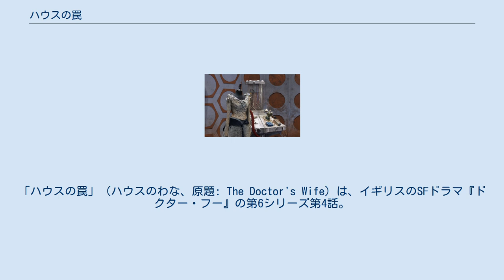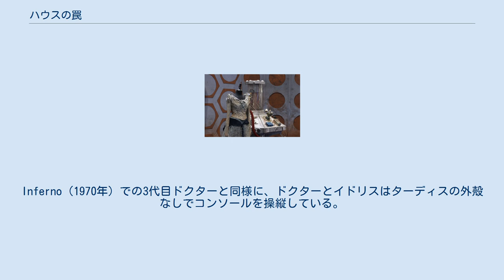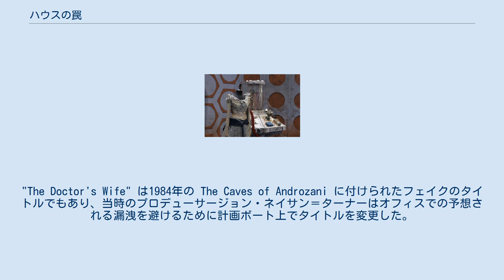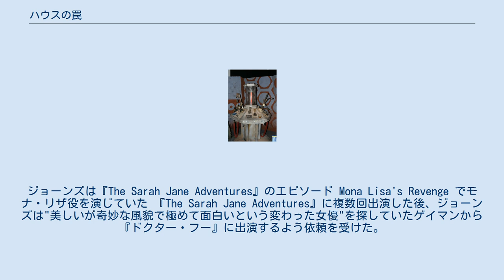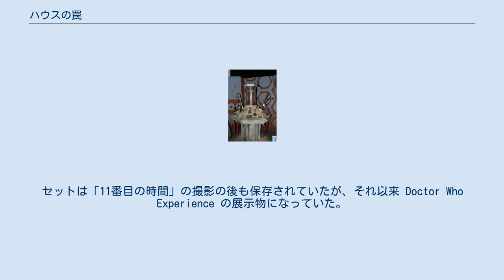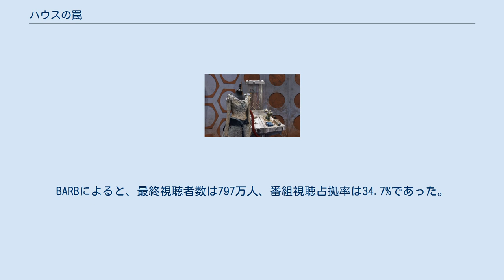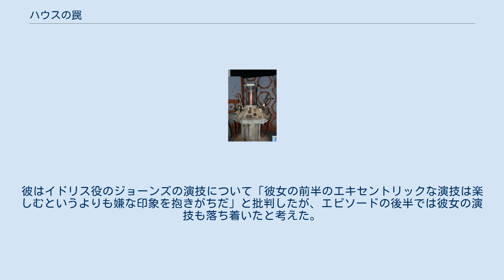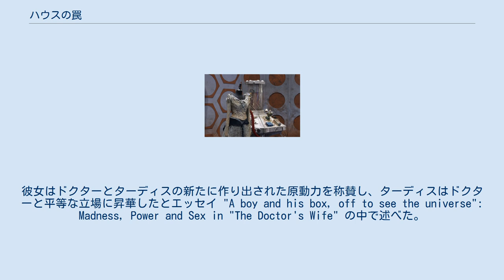ハウスの罠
「ハウスの罠」（ハウスのわな、原題: The Doctor's Wife）は、イギリスのSFドラマ『ドクター・フー』の第6シリーズ第4話。
2011年5月14日にイギリスとアメリカ合衆国で初放送された。
ニール・ゲイマンが脚本を、リチャード・クラークが監督を担当した。
 本作ではハウス（声:マイケル・シーン）と呼ばれる存在が異星人のタイムトラベラー11代目ドクター（演:マット・スミス）と彼のコンパニオンのエイミー・ポンド（演:カレン・ギラン）とローリー・ウィリアムズ（演:アーサー・ダーヴィル）を騙し、苦痛のメッセージを送ることでドクターのタイムマシンであるターディスを呼び寄せ、宇宙の外にある天体ハウスに誘い込む。
ハウスはターディスのマトリックスを除去してそれを女性イドリス（演:サランヌ・ジョーンズ）の肉体に挿入する。
イドリスはドクターに協力し、ターディスを使ってポケット宇宙からの脱出を目論むハウスを止めようとする。
 「ハウスの罠」は元々第5シリーズのエピソードとしての製作が意図されていたが、予算の問題で先延ばしにされた。
ゲイマンは何度も台本を改訂し、製作が合うように登場人物や出来事を追加・除去した。
本作は2010年秋に撮影され、子供向け番組『ブルー・ピーター』のコンテスト優勝者がデザインした間に合わせのターディスのコントロールルームが登場した。
本作はイギリスで797万人の視聴者と批評家からの肯定的なレビューを獲得し、特にジョーンズの演技が絶賛された。
本作は2011年レイ・ブラッドベリ賞と2012年ヒューゴー賞映像部門短編部門を受賞した。
 ドクターはコントロールルームの見た目の変化をデスクトップのテーマの変更になぞらえており、これは5代目ドクターが Time Crash（2007年）でしていたものと同じ例えである。
Inferno（1970年）での3代目ドクターと同様に、ドクターとイドリスはターディスの外殻なしでコンソールを操縦している。
ドクターは加速のためにターディスの部屋を燃やしており、これは Logopolis（1981年）や Castrovalva（1982年）でも行ったことである。
ドクターはタイムロード全員を殺害したことを認めており、これはタイム・ウォーのことを暗に示している。
The War Games（1969年）で2代目ドクターは本作に登場したものと同様のキューブを使ってタイムロードとコンタクトを取っている。
ドクターは自身のことを「ボックスの中に居る本物の変人だ」と紹介しており、これは「11番目の時間」でのエイミーに対する答えを反映したものである。
ドクターはネフューに対し "another Ood I failed to save"（字幕では「気の毒だったな」、吹替では「気の毒なことをした」）と述べている。
第2シリーズ「地獄への扉」でドクターは時間がなくウードを救えなかったと述べていた。
イドリスの不可解な言葉 "the only water in the forest is the river"（日本語版では「森にある唯一の水は川」）は、第6シリーズ中盤のフィナーレ「ドクターの戦争」で説明された。
 「ハウスの罠」は『ドクター・フー』で初めてニール・ゲイマンが執筆したエピソードである。
 次代エグゼクティブ・プロデューサーのスティーヴン・モファットとの夕食で、脚本家ニール・ゲイマンはモファットに自分がエピソードを書いてもよいか質問した。
インタビューでは、ゲイマンは「今までは誰も思いつかなかっただろうものを思いついた」と述べた。
元々のタイトルは "The House of Nothing"で、ゲイマンが着手して "Bigger on the Inside" に変更した後6週間程度はこのままであったが、タイトルが "Bigger on the Inside" ではイドリスがターディスであるというサプライズが漏洩してしまうと製作チームが危惧し、さらに変更が加えられた。
"The Doctor's Wife" は1984年の The Caves of Androzani に付けられたフェイクのタイトルでもあり、当時のプロデューサージョン・ネイサン＝ターナーはオフィスでの予想される漏洩を避けるために計画ボート上でタイトルを変更した。
 ゲイマンは、1963年に番組が始まってから一度も製作されることのなかった、ターデ...